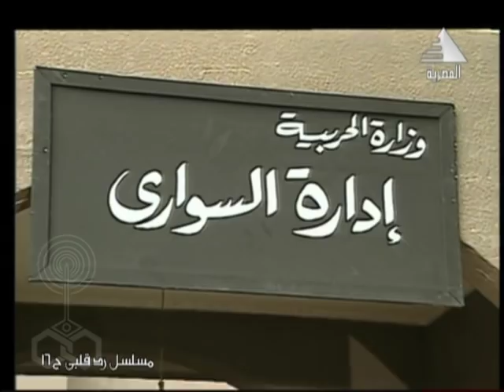مسلسل ״رد قلبي״ ׀ نرمين الفقي – محمد رياض ׀ الحلقة 16 من 40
قصة: يوسف السباعي
سيناريو وحوار: مصطفى محرم
الموسيقى التصويرية: هاني مهنى
أغنية الفن
غناء: أحمد إبراهيم
إخراج: أحمد توفيق

بطولة:
الأطفال:
هيام محمد سعيد - شادي عبد الوهاب - أحمد حسنين - أحمد بهلوان - أحمد عبد الوهاب - عمرو عبد الخالق - أيمن صبحي - ميار - مروة وحيد.
ضيوف الشرف:
يسري مصطفى - مخلص البحيري - أنور رستم - عادل المهيلمي - أحمد الشناوي - محمد خيري - فاروق نجيب - فاروق فلوكس - رؤوف مصطفى - محمد التاجي - فاروق سليمان - جليلة محمود - دينار - ثريا إبراهيم.